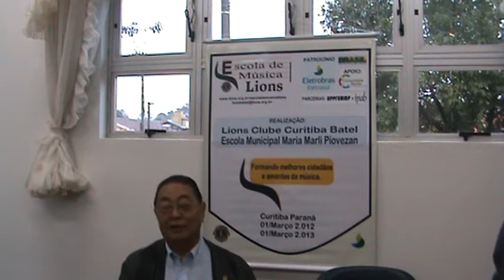Esc Música Lions 009